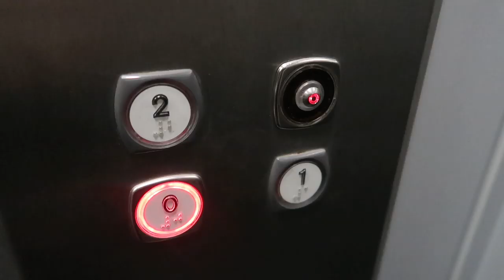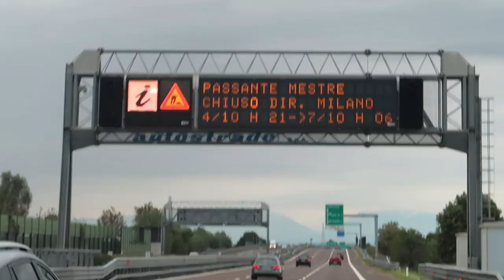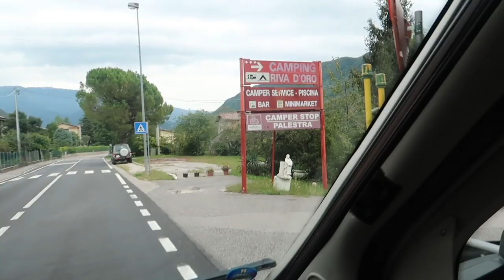Picking up a motorhome rental in Italy (& learning how to drive it!) 🇮🇹Italy Ep. 3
Is showing up in Italy to drive a motorhome around the country without any knowledge of how to drive a manual transmission brave? Or stupid? 😬

We can travel full-time because we built a remote business to pay the bills. We talk about being an RV entrepreneur on our

We are Heath & Alyssa Padgett, full-time RVers who run our business while traveling full-time in an RV 🚌We help people learn how to full-time travel while running a mobile business.

Our best resources:
Learn how to RV full-time: